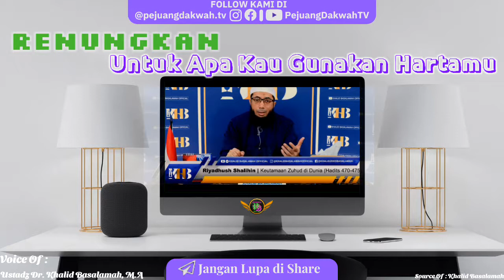Renungkan Untuk Apa Kau Gunakan Hartamu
Jazakallah Khairan Katsiran kepada Ustadz Dr. Khalid Basalamah, M.A
Source of  : Khalid Basalamah
VIdeo Lengkap :
"Sampaikan dariku sekalipun satu ayat (HR. Bukhari: 3202)